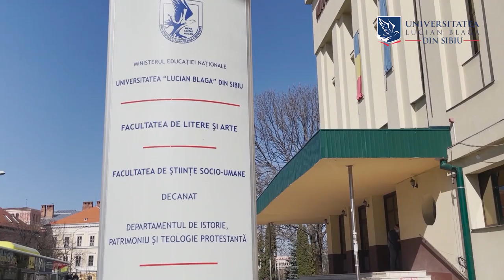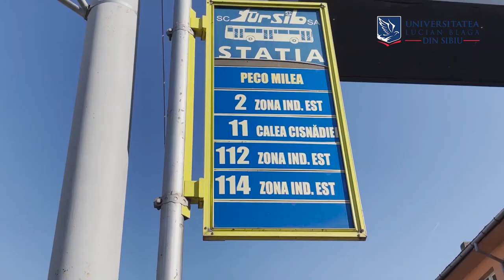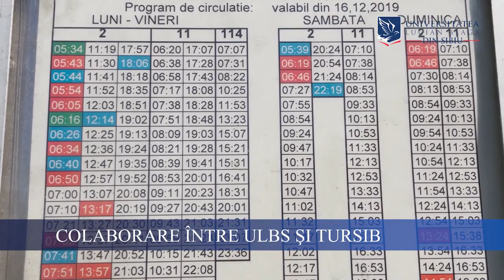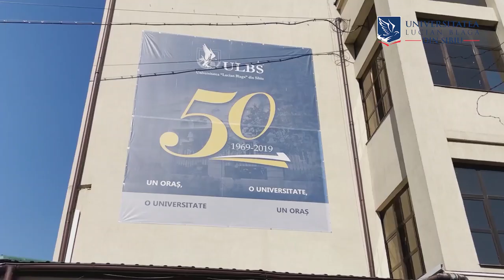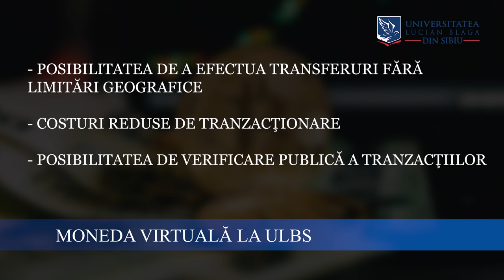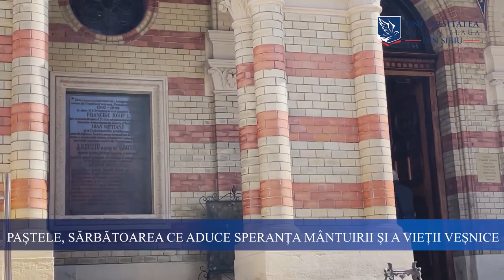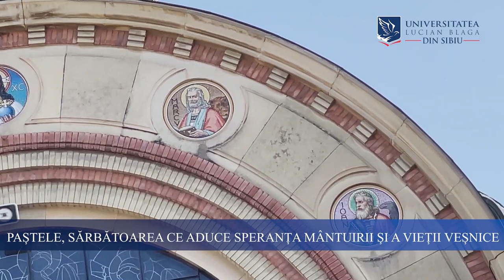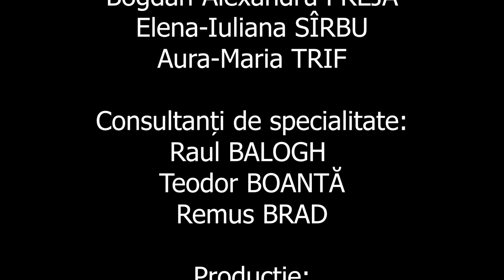ULBS News #2. Aprilie 2021.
Emisiune cu știri despre și pentru comunitatea ULBS.